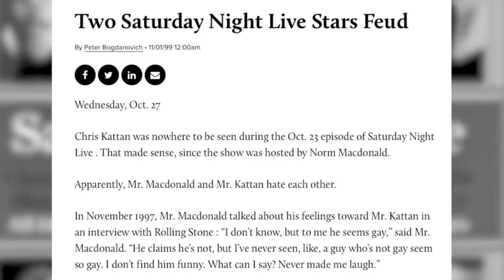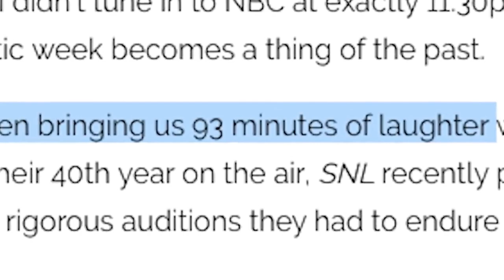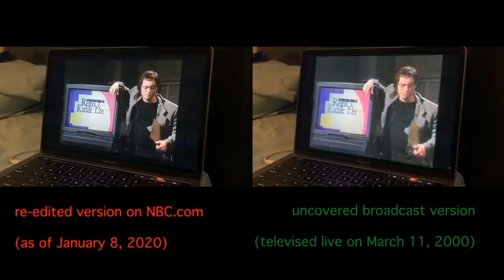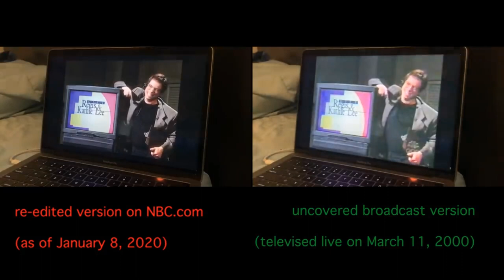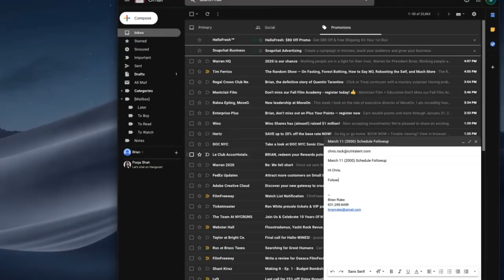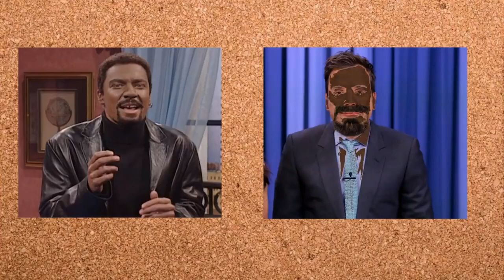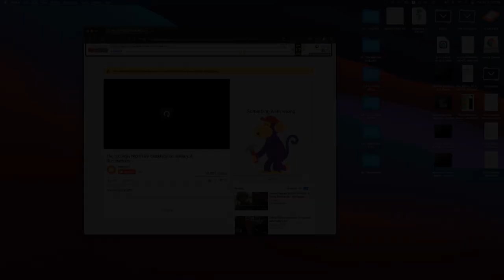The 'Saturday Night Live' Blackface Conspiracy: A Documentary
This week we travel to the NBC tape library to uncover one of the greatest held secrets in SNL history.